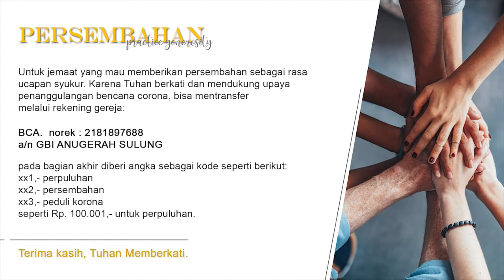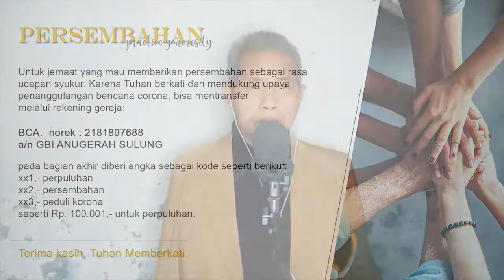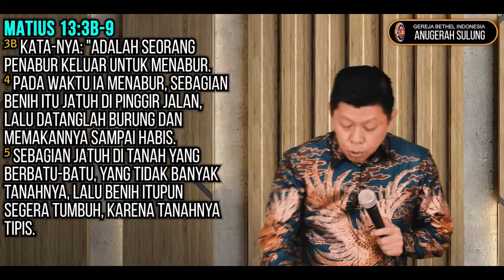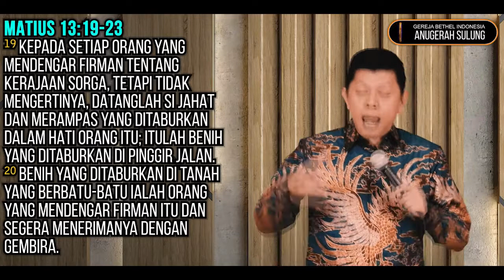Ibadah Online | 12 Sept 2021 - Pengharapan yang Menjadi Kenyataan - Pdt. Petrus Ng, M. Th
Ibadah Online GBI Anugerah Sulung - Surabaya
12 September 2021
Tema: "Pengharapan yang Menjadi Kenyataan”

Khotbah : Pdt. Petrus Ng, M.Th